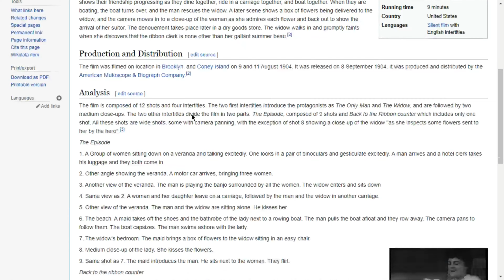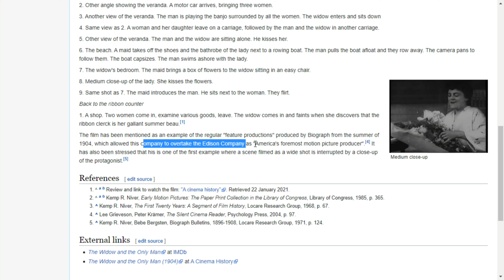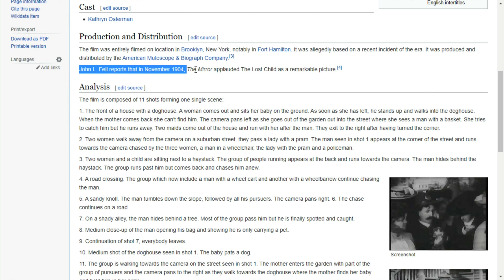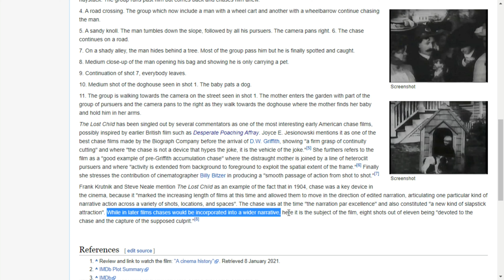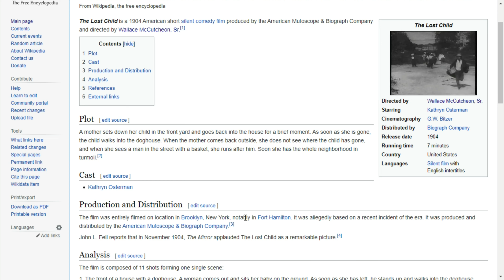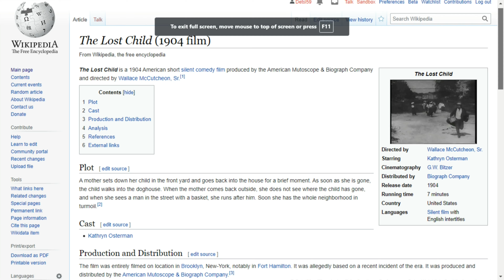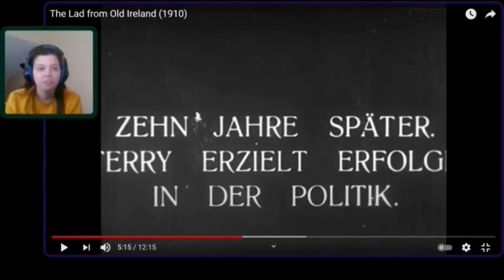Let's Watch The Lost Child (1904)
This video is my first time watching The Lost Child (1904).

This is a comedy short silent film in the public domain.